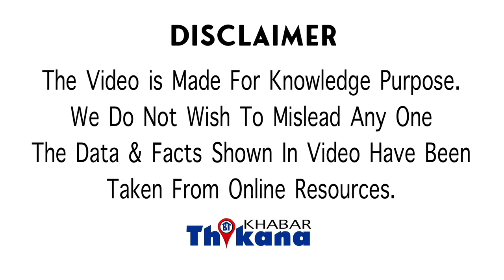OMG News | 4 बूँद कान में दवाई डालने के बाद जो कान से निकला वो देख आपके होश उड़ जायेंगे